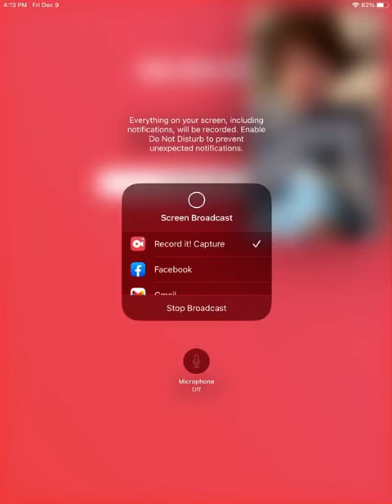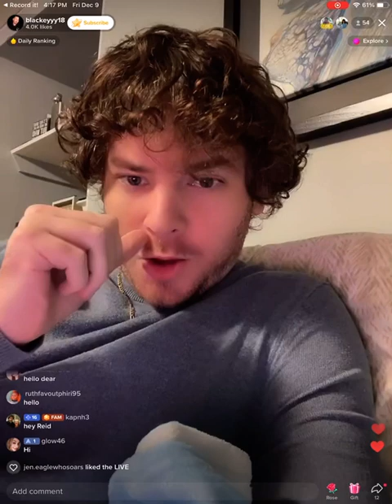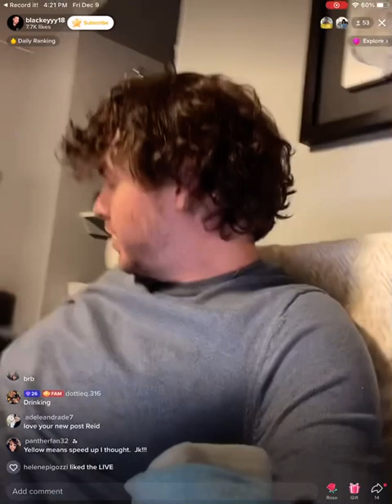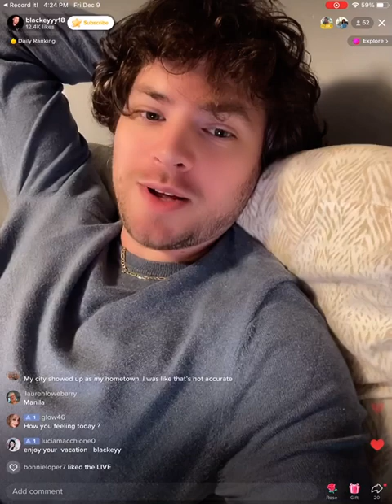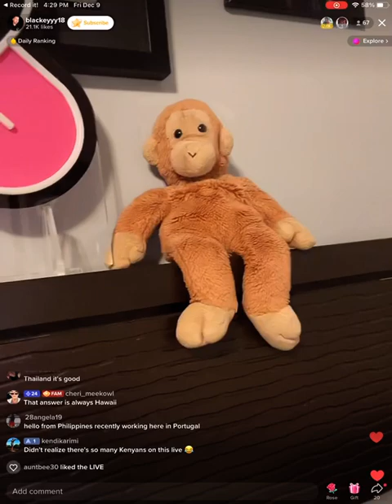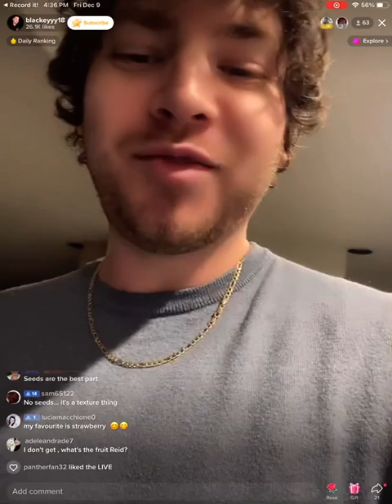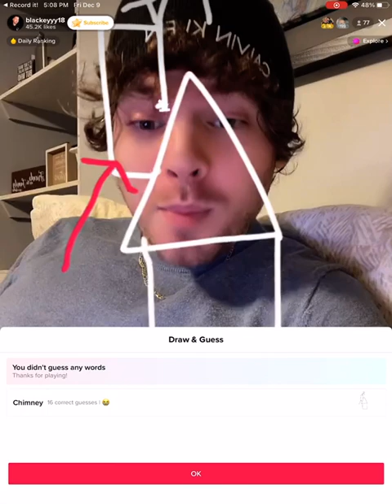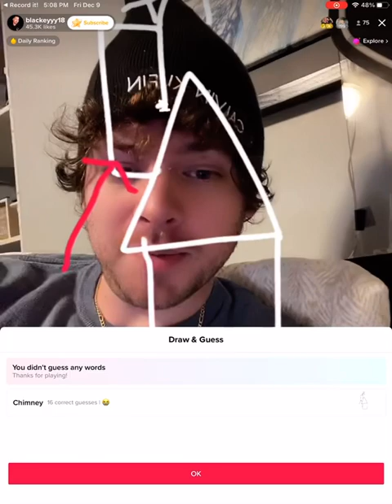12/9/22 live Part 1